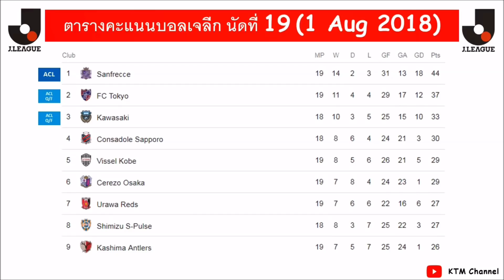ผลบอลเจลีกล่าสุด นัดที่ 19 : เจซัด พาซัปโปโรชนะ | ฮิโรชิมาอย่างแกร่ง | โกเบไล่เจ๊า (1 Aug 2018)